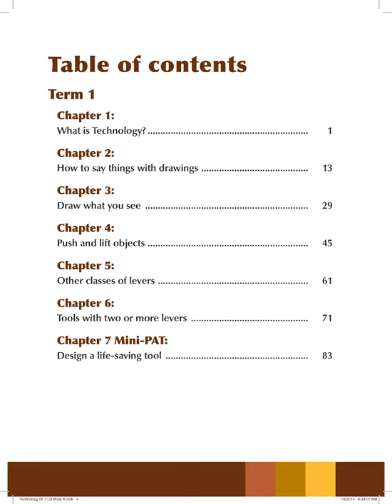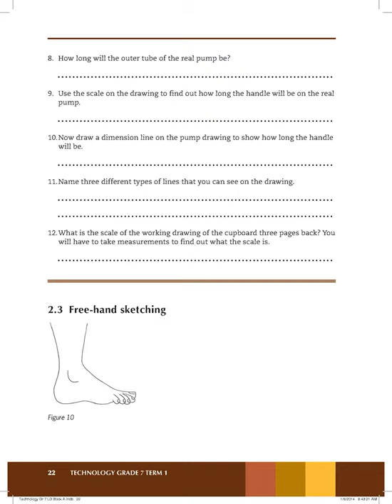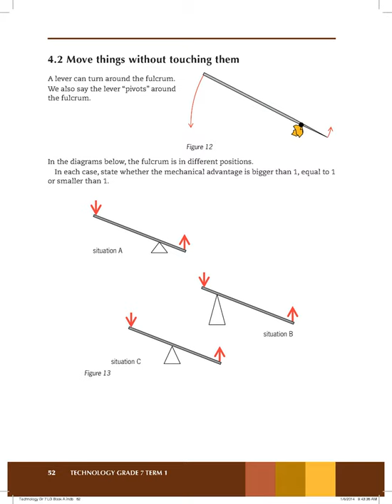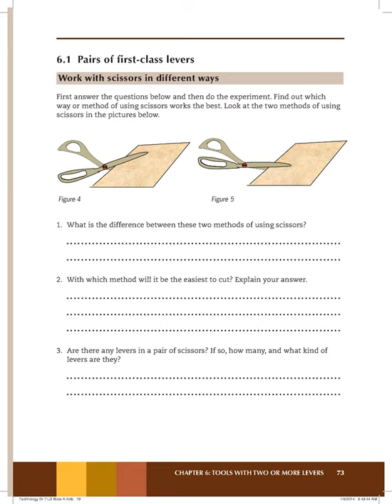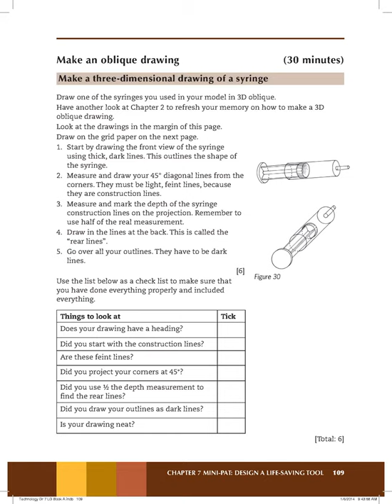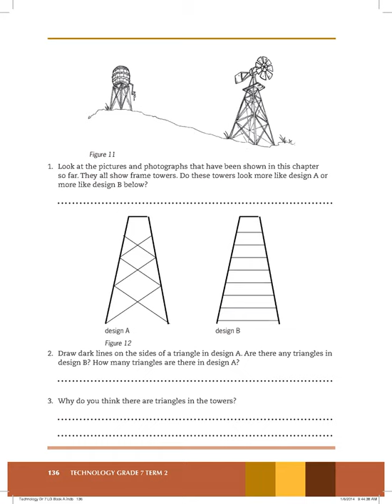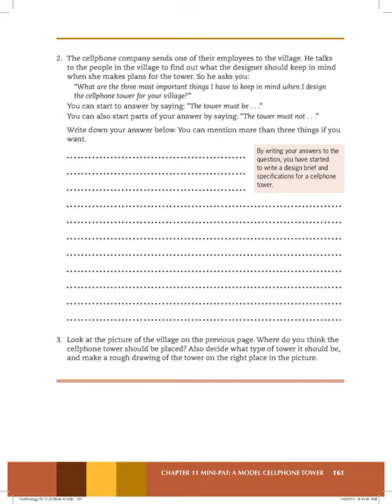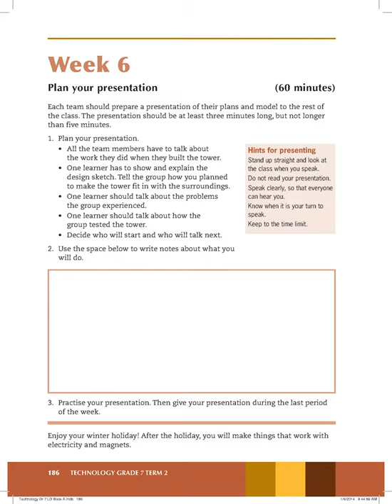Technology Book- 1 Grade 7 Learner Book, Nuraztral Learning Solutions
Technology Book- 1 Grade 7 Learner Book- Department of Basic Education, Republic of South Africa.
Published by The Ukuqonda Institute 9 Neale Street, Rietondale, 0084 Registered as a Title 21 company, registration number 2006/026363/08 Public Benefit Organisation, PBO Nr. 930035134

Nuraztral Learning Solutions